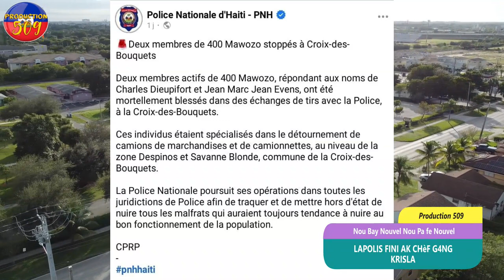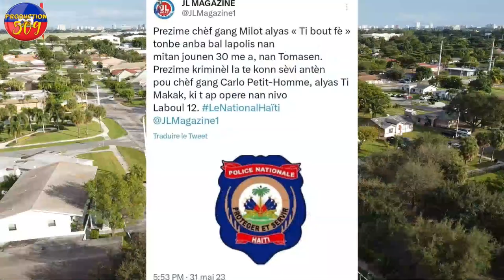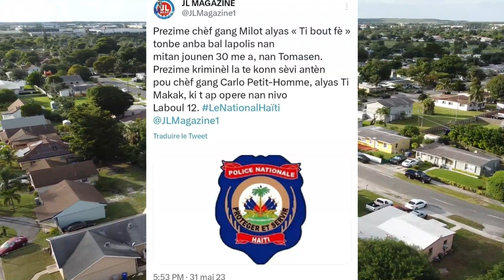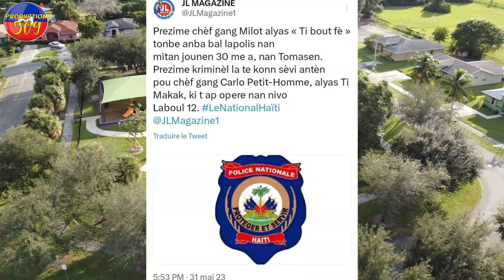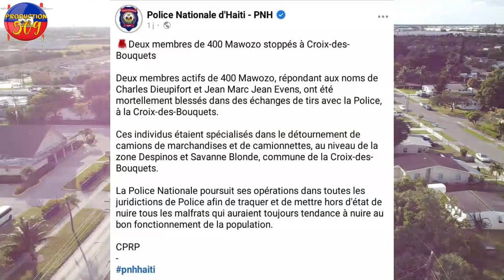LAPOLIS FINI AK YON CHèF G4NG Plizyè b4ndi baz 400 mawozo tonbe dosye zam dwan senmak MEN VERITE A